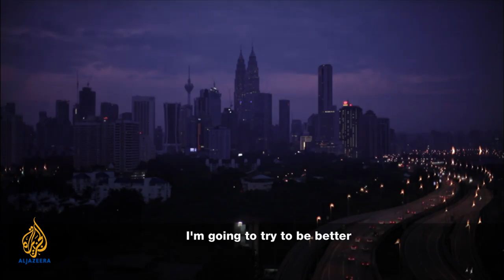🇲🇾Ida's choice | Witness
Ida is a young woman trying to survive in Chow Kit, which is also known as Kuala Lumpur's red light district.  She is about to turn 18 and is concerned about the welfare of her twin sister, her mother and her future.  The pressure of poverty, drugs and position surround her but she sets her hopes on a united family, work and love. This charming, coming-of-age film follows her steps into adulthood through all the complications of her young life.